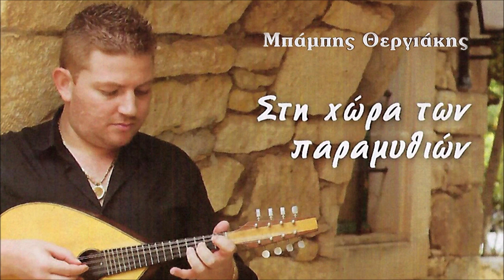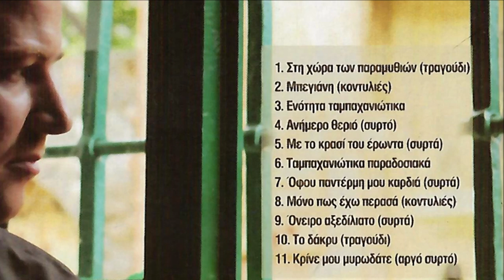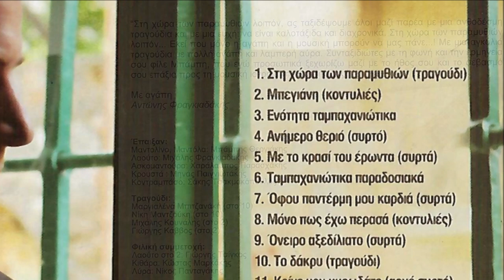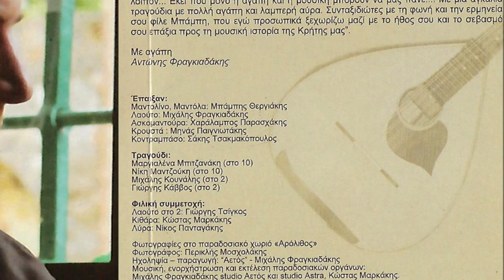ΔΑΚΡΥ - ΜΠΑΜΠΗΣ ΘΕΡΓΙΑΚΗΣ | Official Audio Release © 2012